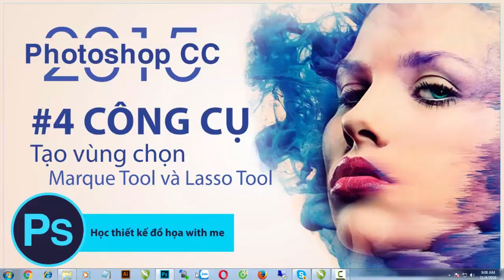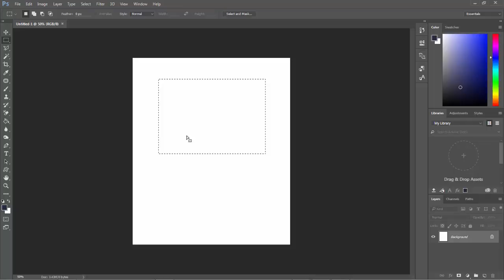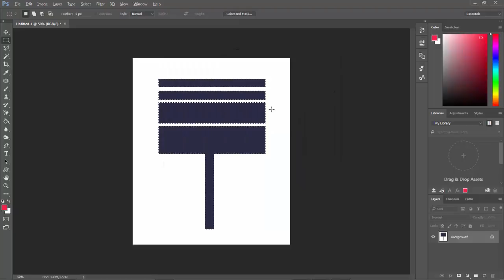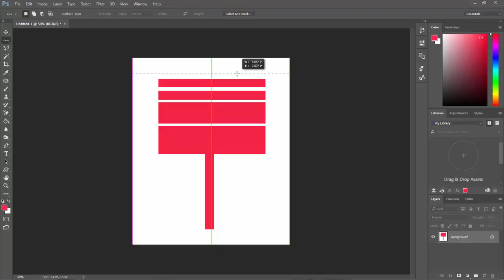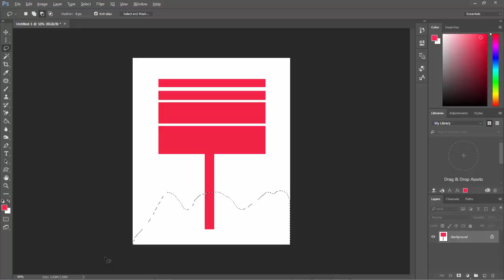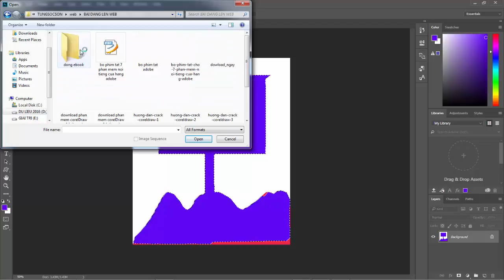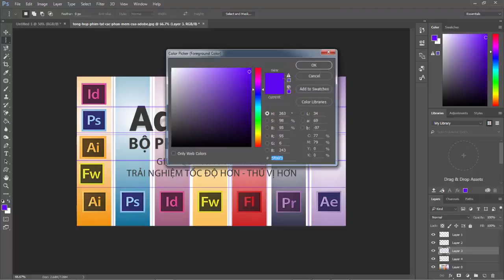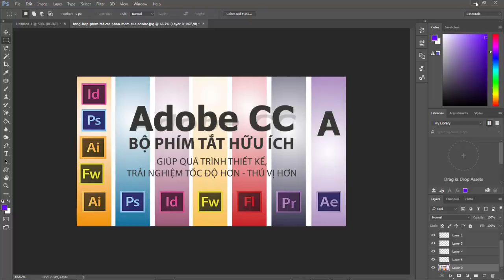Photoshop Tutorials: Công cụ tạo vùng chọn Marque Tool và Lasso Tool trong photoshop - Bài 4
Trong video Tự học Photoshop online này mình sẽ giúp các bạn tìm hiểu về 2 nhóm công cụ tạo vùng chọn trong photoshop cc 2015 là Marque Tool và Lasso Tool.

Mình tin với 2 nhóm công cụ này sẽ giúp ích khá nhiều cho các bạn trọng việc thiết kế với photosshop cc 2015.

Các bạn có thể xem thêm các video hướng dẫn về thiết kế đồ họa với photoshop, coreldraw, thiết kế web tại hoặc